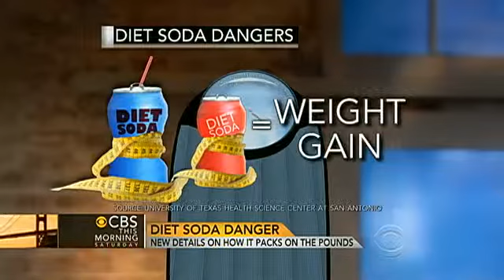Study Diet soda can lead to weight gain